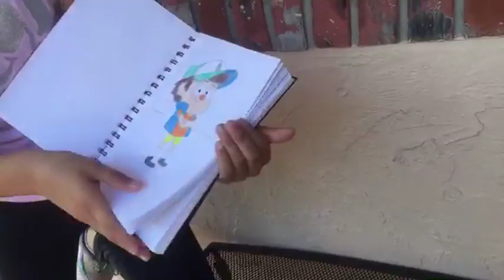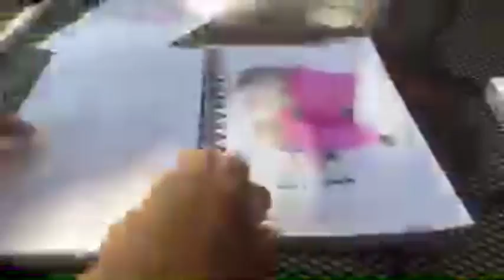First time live streaming